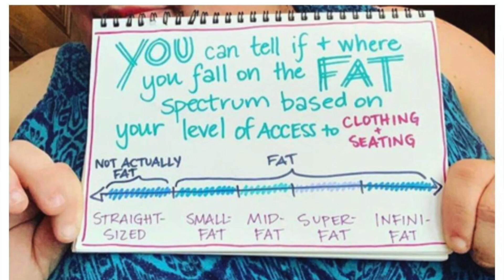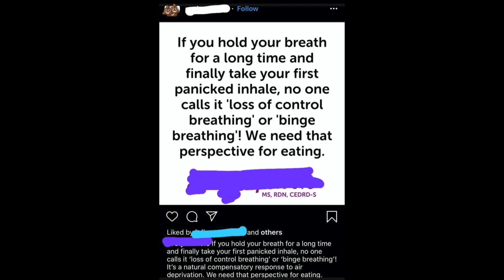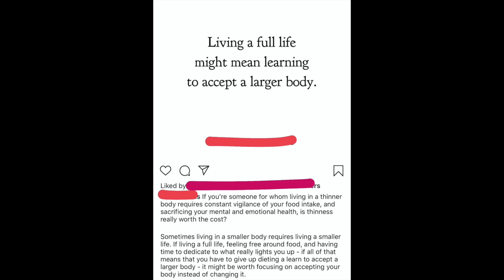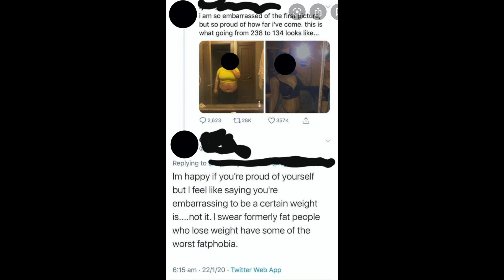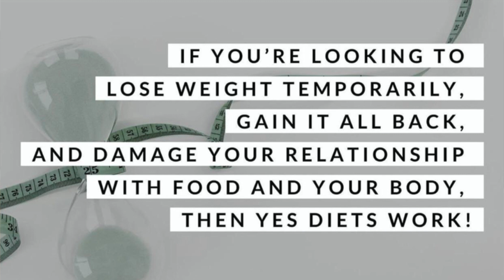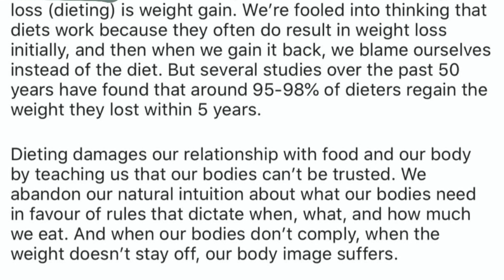Before and After Pics are Fatphobic | Fat Acceptance Cringe [S1-Ep.8]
I hope you enjoy this new episode of FatLogic, where fat Acceptance and Heathy At Every Size movements try to convince us that before and after pictures are fatphobic!

Track: Sonic – Green Hill Zone (Rukasu Remix)